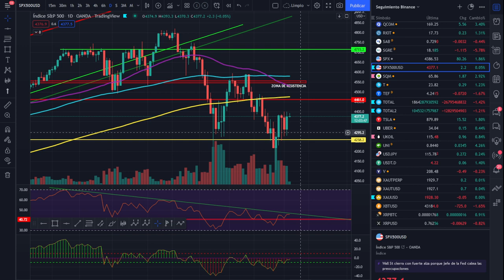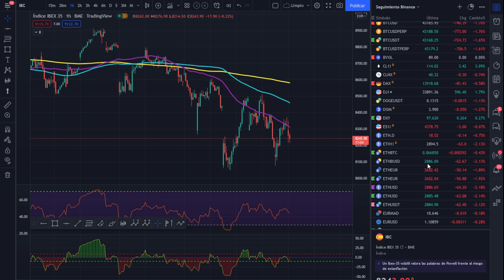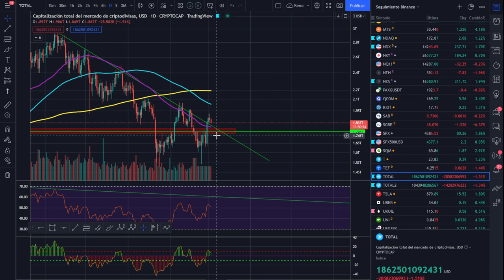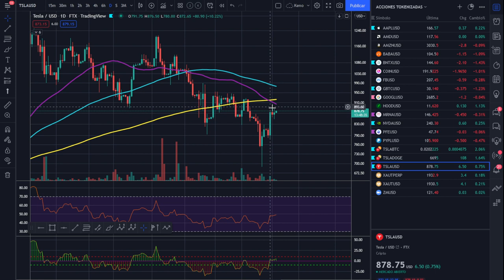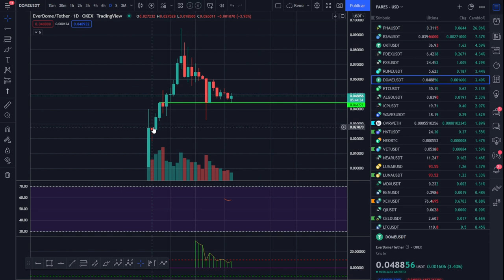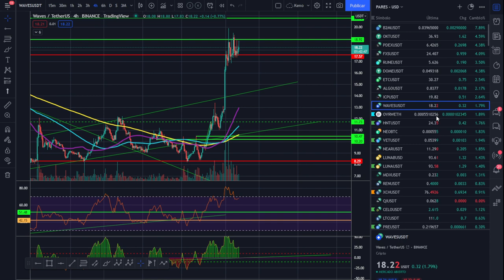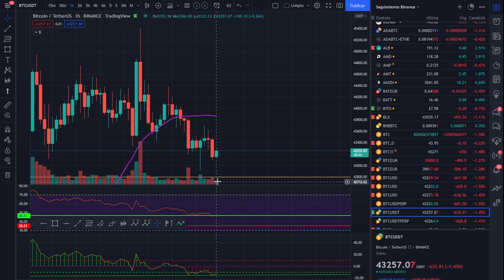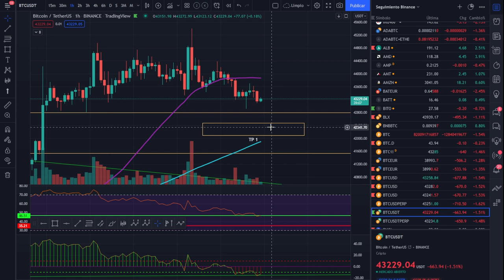🚀 BITCOIN ¿SANGRE? ¡NO ES ORO TODO LO QUE RELUCE! ¡ANÁLISIS MAÑANERO!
MERCADOS INDECISOS PERO CON PERSPECTIVAS BAJISTAS. Y ... ¿BITCOIN?

LECTURAS RECOMENDADAS:
EL MEJOR SOBRE BITCOIN Y BLOCKCHAIN FÁCIL DE ENTENDER: